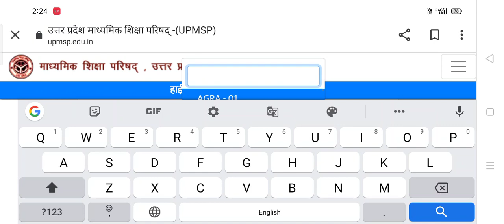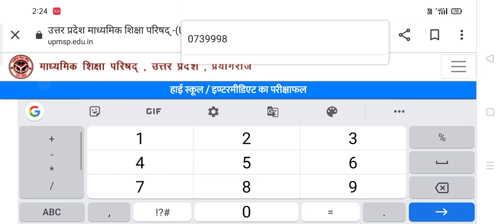Up board results out ll aaise Karen check 2023 upboard ....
up board results kaise check Karen
up board Mai fail ho Gaye kya Karen
up board results update
up board Mai top kisne Kiya
up board 12th results out
up board 12th
uploaded
up board results up board results
up board results update up results update
up board results update on
up board Mai top job Raha
up board Mai ek subject Mai fail ho Gaye to kya Karen
up board percentage kaise nikale